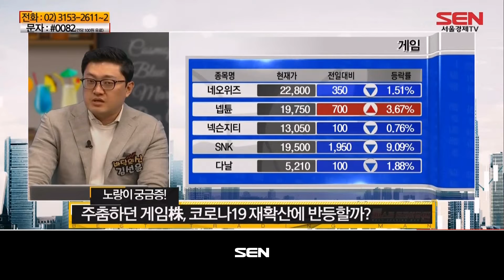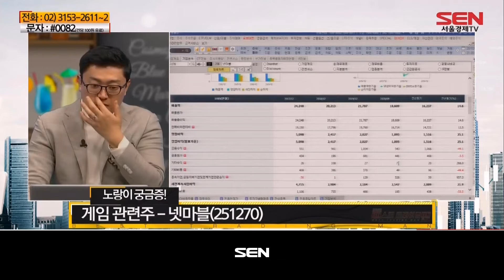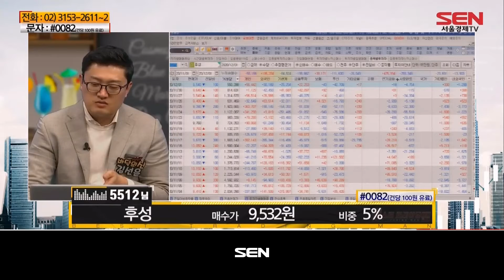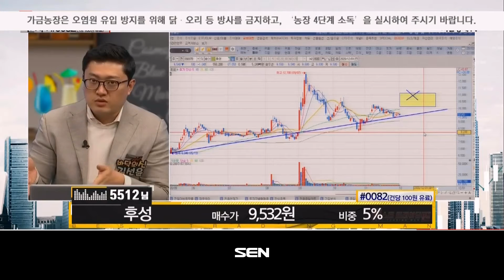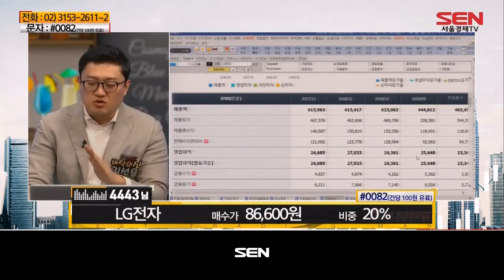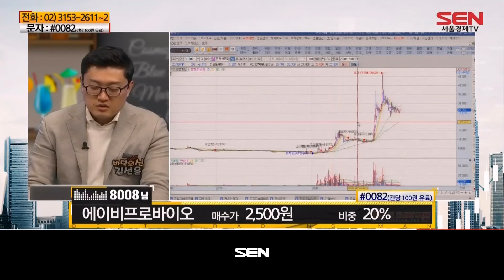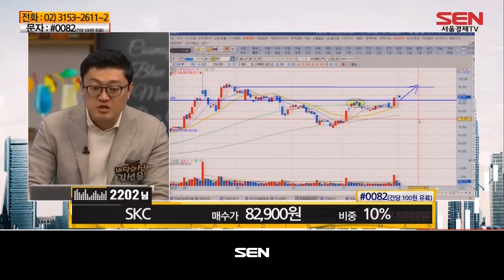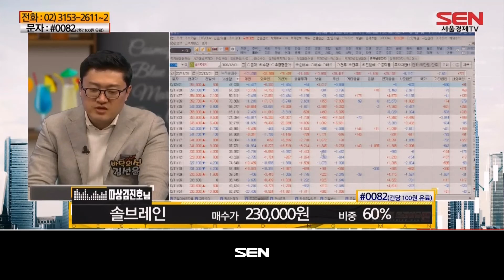베스트 트레이딩 맨 (심야상담소) 2부_58회_20201201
변동성이 큰 주식 시장에 지친! 투자자들!
지루하고 딱딱한 종목 상담은 이제 그만!
서울경제 전문가들의 노하우를 바탕으로
시청자들의 고민을 시원하게 타파하는 시간!
심야에 오픈하는 심야 종목 상담소!

"베스트 트레이딩 맨 (심야상담소) 2부" 방송 시간 : 매주 월-금 오후 9시~10시